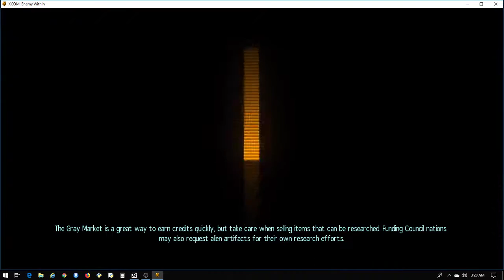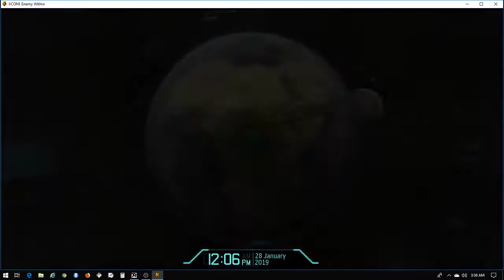XCOM BI Base Assault 2 + Thorne Council Mucho Bullshit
Bullshit rapid reaction, opportunist, covering fire, squadsight, RTS, cyberdisc leader left alive with jaeger minrolling 12.5% damage on regular disc, and disc rolling 25% max DR, leaving it alive at 1 hp and losing 2nd shot on disc leader. Bullshit lone surviving Bashar stands in the open out of vision range and kills my pathfinder, cheating with nothing to squadsight spot for him.

best MSGT pathfinder that rolled 106 aim is out for 21 days, rest of pathfinders only rolled in the 90's. Sole MSGT gunner is out for 14, with advanced surgery foundry... dunno how I ended up with only 1 MSGT bullet wizard, I pretty much use a gunner every mission. The other gunners aren't even close, short like 1k xp or more.

Thorne council mission, 40 enemies on one tile, moving around recklessly after outsider called for help. Coulda easily squadwiped here. Imagine having to fight 80% of a base assault all at once.